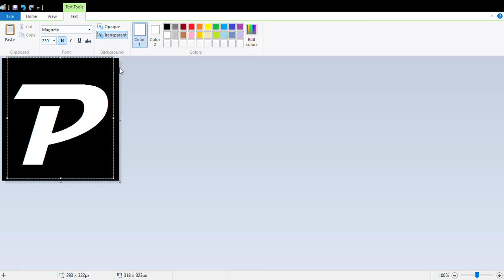Creating a logo in less than a minute || IusePaint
creating a simple logo in less than 30 seconds